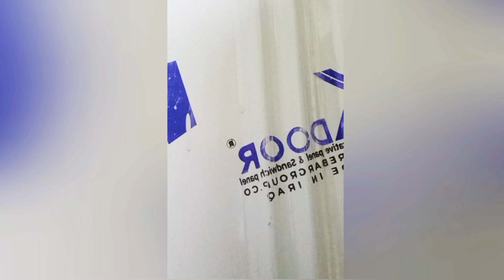Which Voting System is the Best?